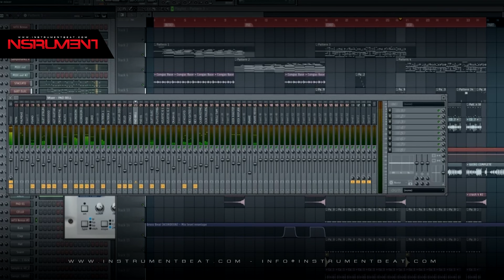Beat Reggaeton 043 FZ - Beat Instrumental Pistas